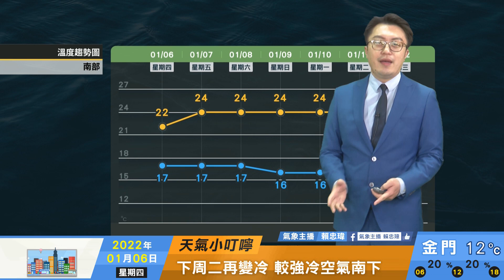2022/01/06 北東部有雨 中南部多雲到晴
東北風及南方雲系持續影響
北東部有雨 中南部多雲到晴
下周一短暫回穩 冷空氣減弱
下周二再變冷 較強冷空氣南下